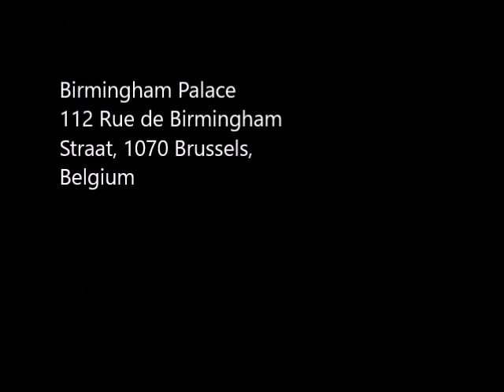FUNK DE ELITE 2 EDITION DJTUPA AKA BEN